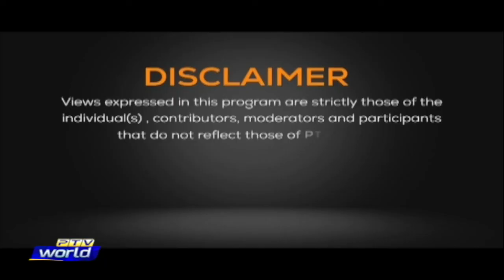NEWSROOM | India's human rights abuses in IIOJK.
Segment: India’s human rights abuses in IIOJK.

Participants:
Hamid Khan                       Senior Analyst

Dr. Waleed Rasool           Kashmiri Leader

News Item:
Maritime tragedy in Bangladesh.

Putin defines freedom of speech.

AstraZeneca effective against Omicron.

Host: Omar Khalid Butt